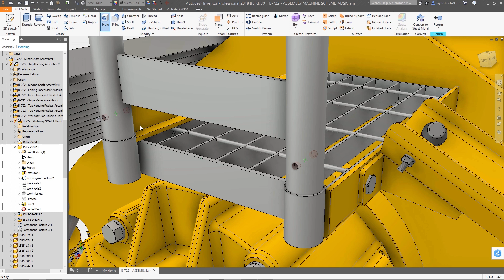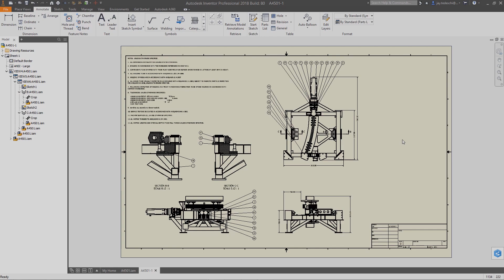Inventor 2018 What’s New – Inventor Ideas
We’ve fine-tuned the Inventor interface based on real-world user feedback. Searching and filtering is more robust. New tabs make navigation quicker. Information-rich interactive panels save you from digging. More drawing data on-screen means fewer clicks. And commands like measure have been refreshed to streamline workflows and provide you more data, more quickly.